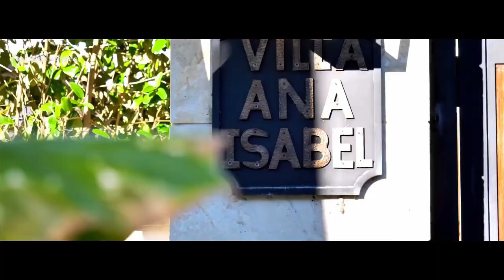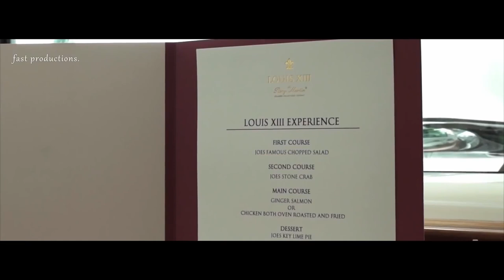Billionaire Luxury Lifestyle | 2021 Motivation